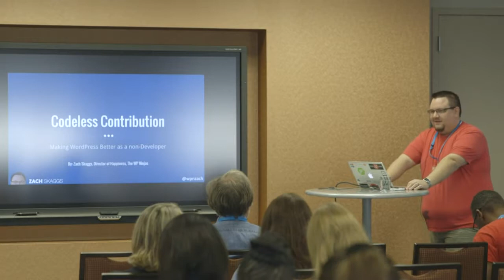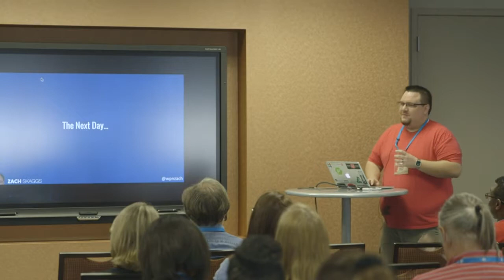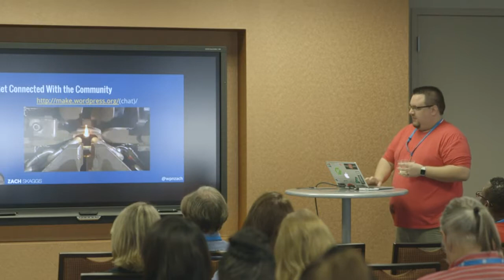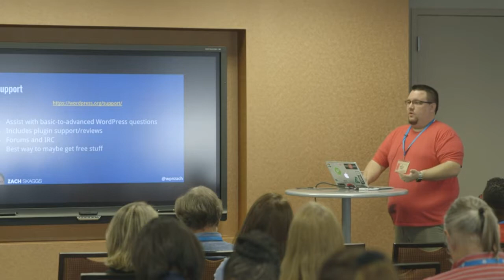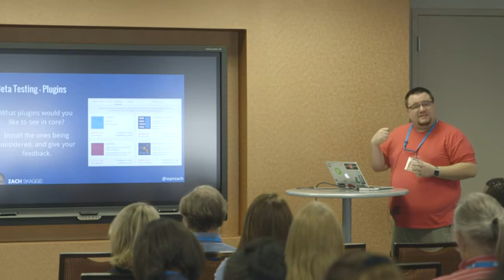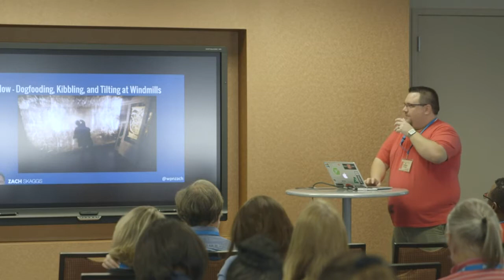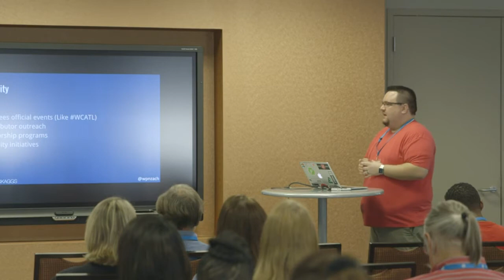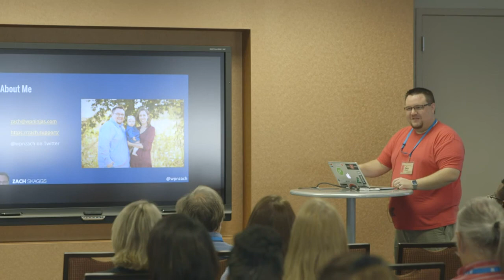Zachary Skaggs: Codeless Contribution – Making WordPress Better as a non-Developer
In 2014 Matt Mullenweg coined the phrase “Five for the Future” when asking those who make their living on the WordPress platform to give back to the WordPress community in some way by donating 5% of their time to the project. It’s an awesome goal, but can be intimidating and seem out of reach for a majority of WordPress users (especially non-developers). Here we will discuss many ways to leave a positive mark on the future of WordPress without writing a single line of code. From beginner to pro, ANYONE can contribute to WordPress with minimal effort if they know where to look.